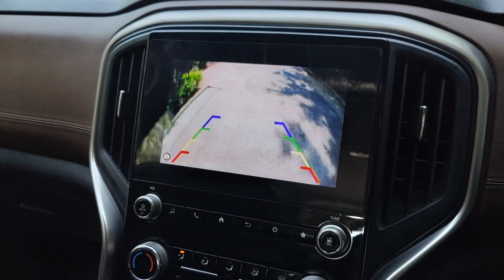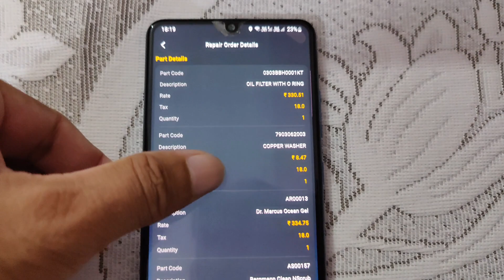Scorpio N ki 10000KM service per itna Kharcha| KIM'S VLOGS| Mahindra| Traveler| Feedback.